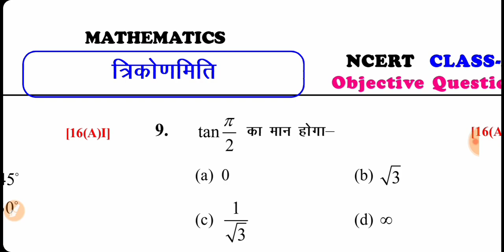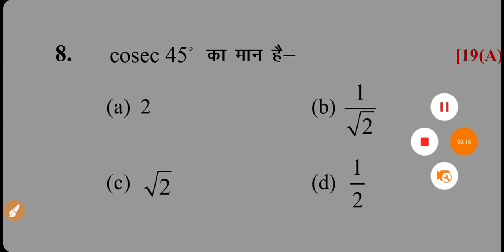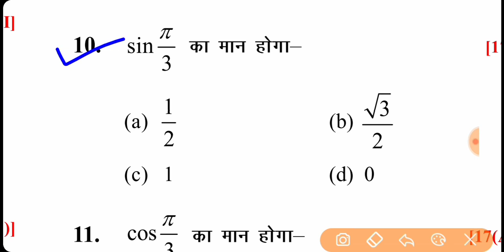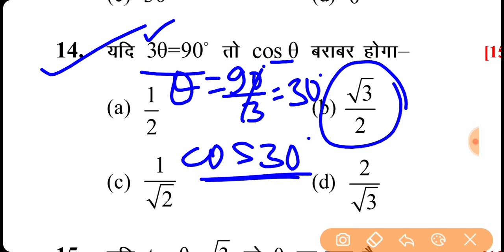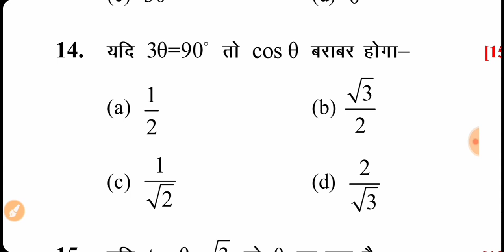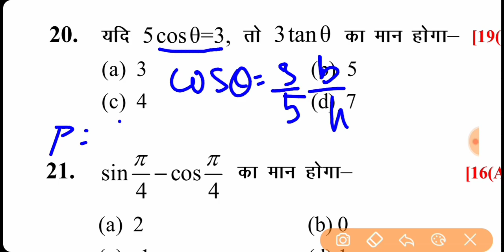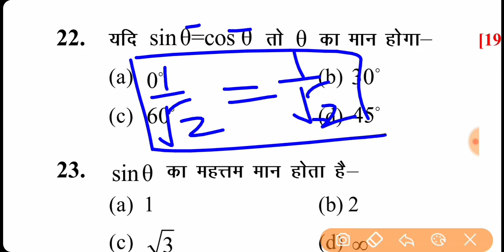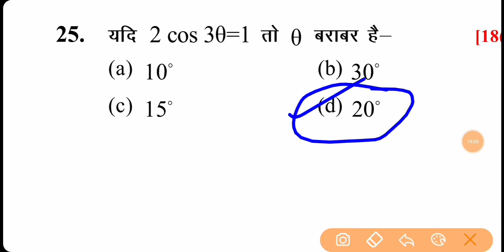class 10th math (त्रिकोणमिति) Vvi Question 2022 | By Mokim Sir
Class 10th all subject 5-5 set pdf model paper download करने के लिए क्लिक करें